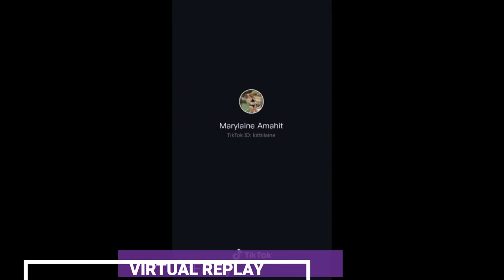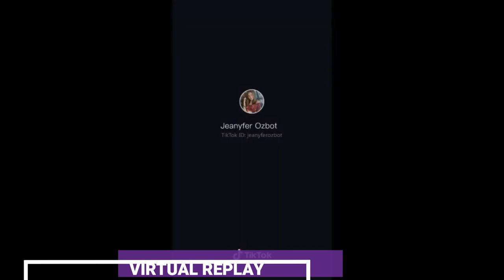TikTok Cute Pinay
©: owners